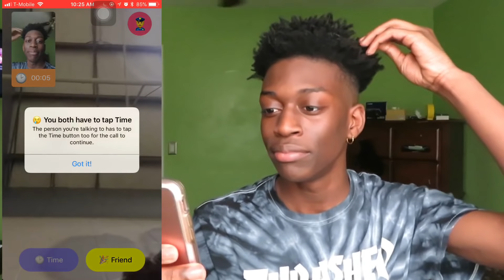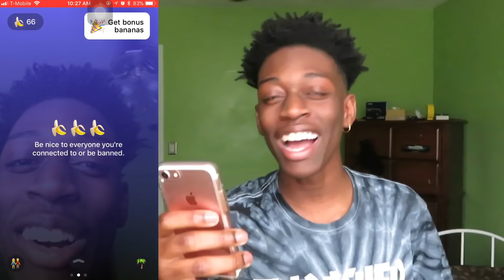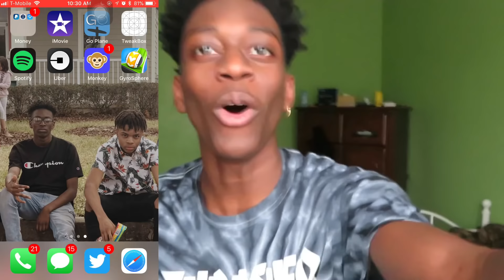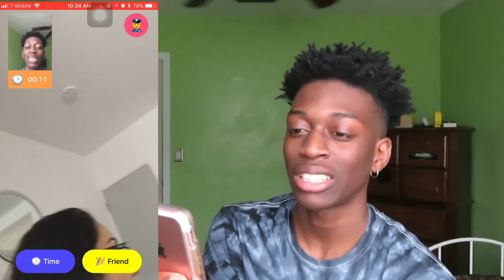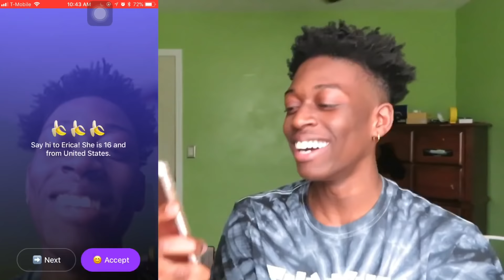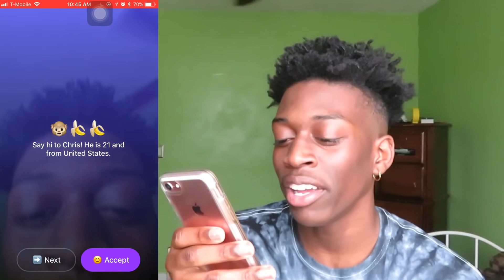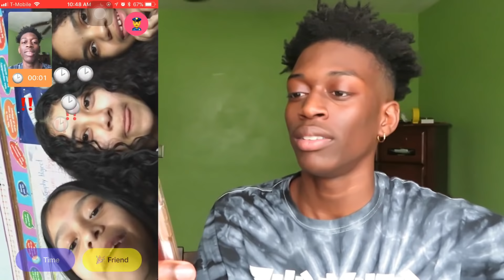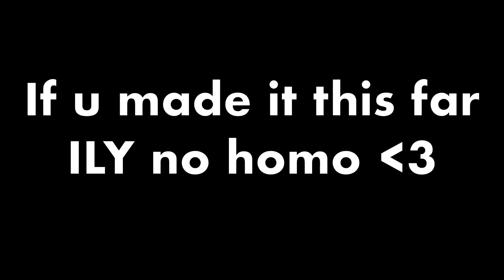I FOUND A BAE!? 😍| Monkey App Challenge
More Monkey Videos??